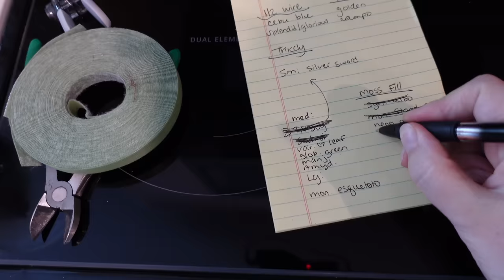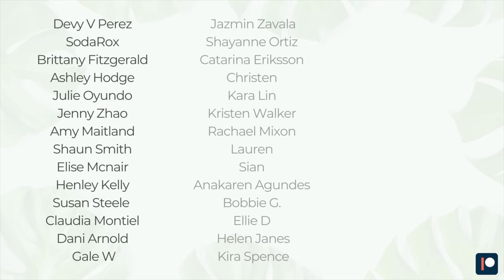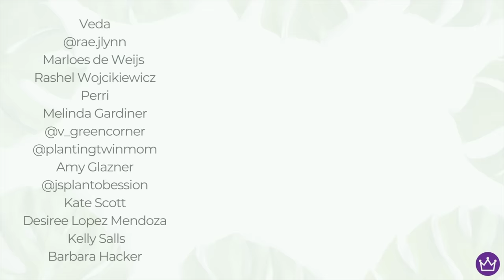Moss Pole Care Day! Tons of Extensions and Getting Emotional 🥹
For today's video I decided to extend some long overdue moss poles and take you on this process with me. I also got a little emotional with everything going on. If you have any questions let me know! Thank you for being here and for your support!

AMAZON STOREFRONT - Find my plant items here!

Moss Pole Supplies:

FAV PRODUCTS
Thiccly GrowPoles:

Fluval Stratum:

Soil Mixes:

Nursery Pots:

Grow Lights:

Pest Control:

Ikea Cabinet Supplies:

Plant Pots & Stands:

Plant Trellis:

TIMESTAMPS
00:00 Intro
01:02 Overview
06:31 Getting started Pearls n Jade
18:34 Philodendron Sodiroi
24:14 Adding Moss
25:55 Neon Pothos
30:31 Philodendron Silver Sword
32:12 Manjula Pothos
35:51 Philodendron hederaceum variegata
40:59 Getting emotional
47:28 Monstera Esqueleto
50:44 Starting wire extensions
53:33 Philodendron Camposportoanum
57:53 Epipremnum Cebu blue
59:40 Outro